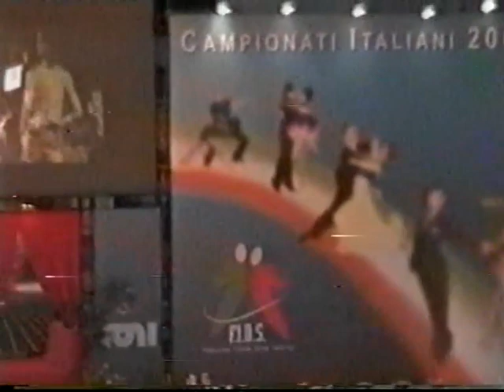Riccardo Spina & Francesca Ambu Campionato Italiano 2004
Foligno 20 Febbraio 2004
Campionato Italiano Adulti 19/27 Anni Classe A2
9° Riccardo Spina & Francesca Ambu su 105 coppie